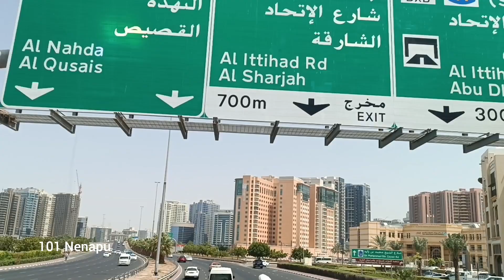DUBAI & SHARJAH | border road trip | Al Mamzar & Al Nahda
Musician: ASHUTOSH
Musician: ASHUTOSH